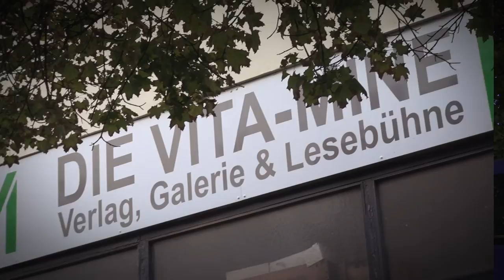Unser Kinospot - Thorstens Extended Cut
Für unseren 1-minütigen Kinospot musste Thorstens Part etwas gekürzt werden, darum bekommt Thorsten hiermit nochmal seinen eigenen Extended Cut! Thorsten im Netz Die Kino-Fassung unseres Spots Zur Kommunalwahl 2016 in Braunschweig lief der Spot im Universum Filmtheater Weitere Infos zu unseren Kandidat/innen